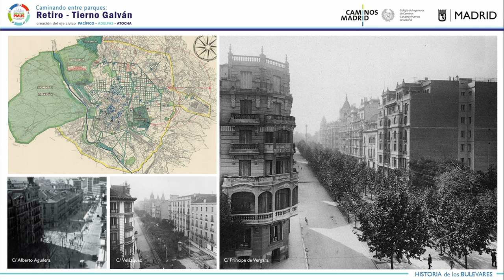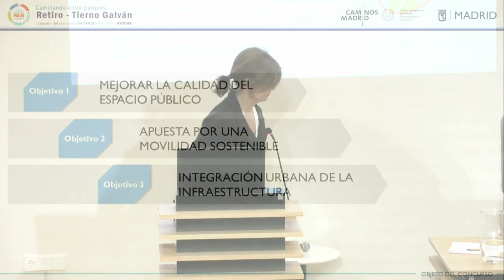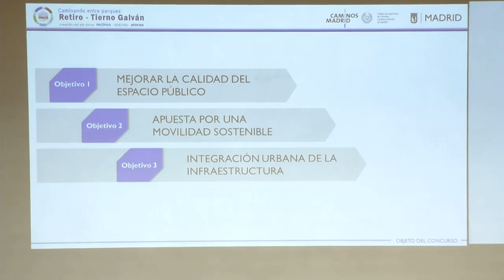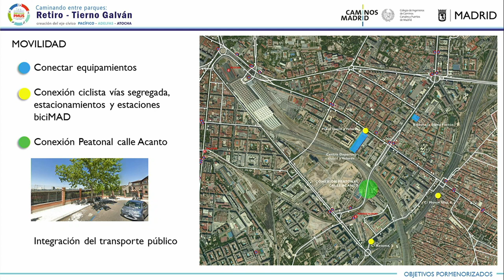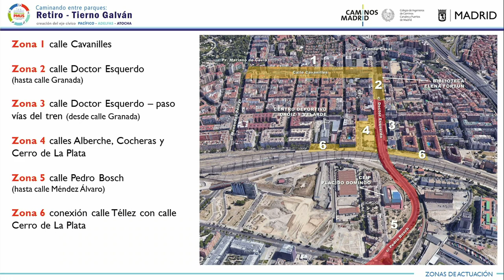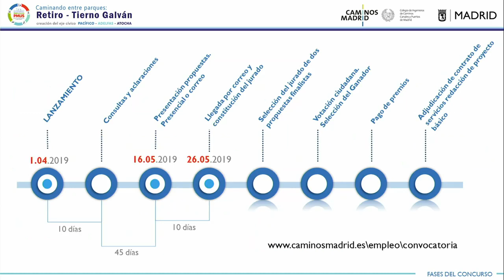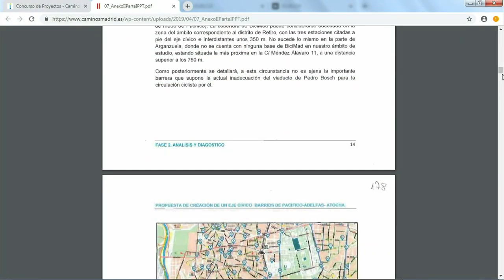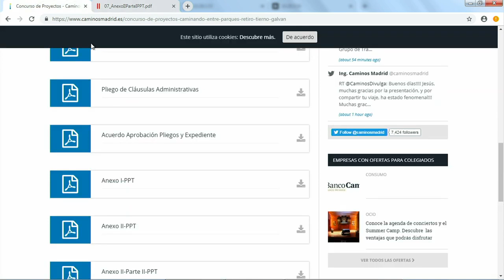Caminando entre Parques : Retiro - Tierno Galván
Jornada Realizada el 8 de abril de 2019